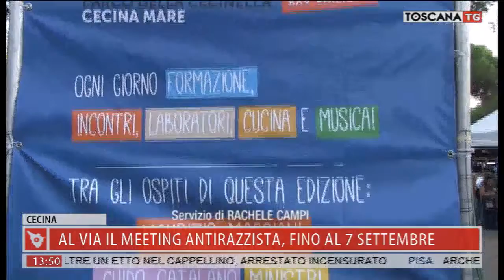2019-09-05 TG MERIDIANO